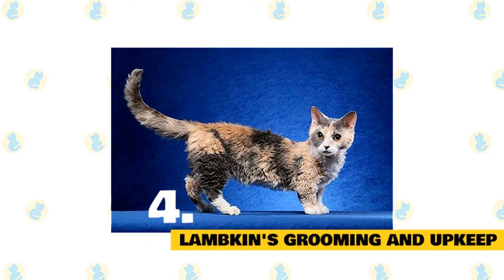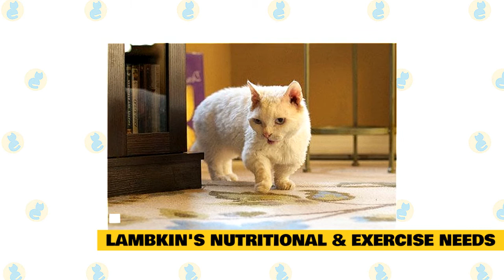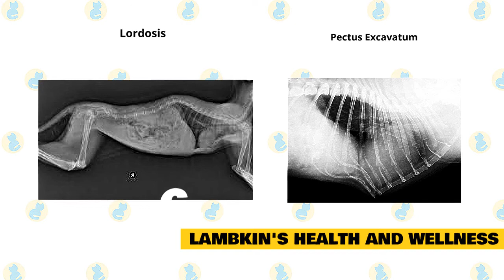Lambkin Cats 101 : Fun Facts & Myths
In today's video, we are going to talk about some interesting facts and myths about the Lambkin Cat.

The Lambkin is a very cute miniature cat that is very likely to steal your heart. It is a cross between the Munchkin and Selkirk Rex. The breed is also known as the Nanus Rex ("Nanus" means "dwarf"). The "Lambkin", however, is a more common name for these cats.

Here are some of the interesting facts about the Lambkin Cat, which will give you some further insight into its characteristics and temperament.

1. Lambkin's Breed History.

The Lambkin, which is also referred to as the Nanus Rex, is considered one of the world’s rarest cat breeds, thanks to the fact that it is such a new breed. But even though this is a newer breed, the exact dates for its origins are not entirely clear. It is believed that this breed was created in 19 87 or 19 91 by Terri Harris, who was an American breeder that experimented with breeding a Selkirk Rex and a Munchkin. Her goal was to create a new cat who would be short but would also feature the unique coat of the Selkirk Rex, and that is what she got.

Because this feline is a crossbreed and it involves the Munchkin, it is one of several dwarf breeds. As a result, there is some controversy surrounding the Lambkin, whose small stature is the result of a genetic mutation. If you are hoping to introduce a Lambkin into your household, seeking out a reputable breeder will be important, as doing so could reduce the odds of your kitty having any health issues related to dwarfism.

2.  Lambkin Cat Breed's Traits.

These sweet, docile, gentle, calm, and easygoing kitties are known for being affectionate and loving as well. Therefore, they make wonderful family pets. You can expect that a Lambkin will get along with everyone, thanks to this breed’s tolerant and warm personality. So if you are in search of a friendly cat to call your own, the Lambkin will not disappoint. Whether you have other cats, other pets, or children, the outgoing Lambkin will fit right in.

Because Lambkins enjoy being around people and have a social demeanor, it is important to spend plenty of time interacting with your cat. Give this playful and energetic kitty a variety of toys to play with, and make it a point to spend time petting your cat and giving him the attention that he craves.

3.  Lambkin's Temperament.

The Lambkin has a joyful and docile disposition of the Selkirk Rex and a lively streak of the Munchkin. Even though their legs are short, Lambkins are capable of high jumps to beds and chairs. They will usually have no problems climbing to places they are interested in, including your lap. Lambkins are not very vocal cats but they will surely let you know if they need something. Overall, these cats make very charming, affectionate, and mellow pets that thrive on human attention and love. They are easy-going and far from being a handful.

4.  Lambkin's Grooming and Upkeep.

When your Lambkin is very young, it may have straight hair or even no fur at all until it grows its adult coat. Once that’s in, the coat should have regular brushing and combing.  Claws and teeth also require some attention.

Their coats may be dense, but Lambkins don’t shed a lot except in the spring and fall.  Grooming them isn’t as difficult as you might think. The basic idea is to remove dirt and dead hair without relaxing the natural curl too much. If you are new to Rex cats, your Lambkin breeder can give you tips on grooming.

No special grooming tools are needed for Lambkins beyond the usual comb and bristle brush. The best cat comb has both fine and wide teeth on it. If your cat is exposed to fleas, a flea comb might also be necessary. Brushes come in different shapes for longhairs and shorthairs. Some cats like the plastic grooming glove or pad that massages the skin as well as cleaning the coat. All cats enjoy the slicker brush, but the rows of fine teeth on this tool may be too hard on a Lambkin’s silky curls.

Shorthairs should be gently combed and brushed out once a week, and longhairs twice as often. You will have to do this a bit more frequently during shedding season. When you are done grooming, just run your fingers through Kitty’s fur a few times to primp up the curls nicely.

Lambkin shorthairs don’t need to be bathed unless you are showing them or they get extra dirty. Longhairs should be washed occasionally if their coat gets oily or smelly.  Be sure to use a cat-safe moisturizing shampoo. Afterward, towel them off, gently comb out the hair, and let your kitty air-dry. The curls will come back tight.  A blow dryer actually makes the fur frizzy.